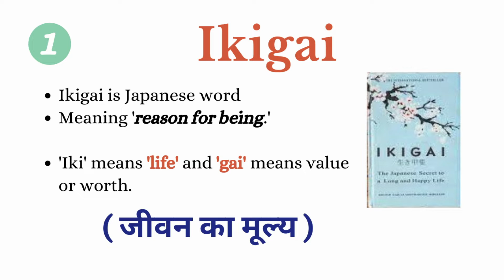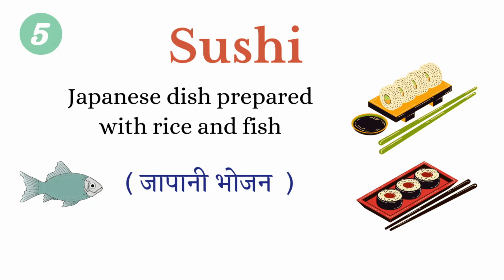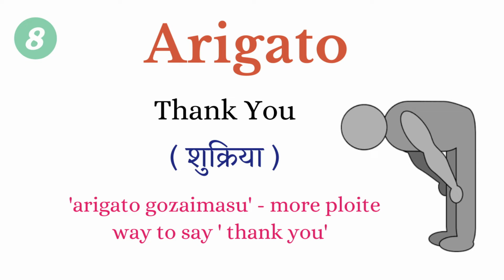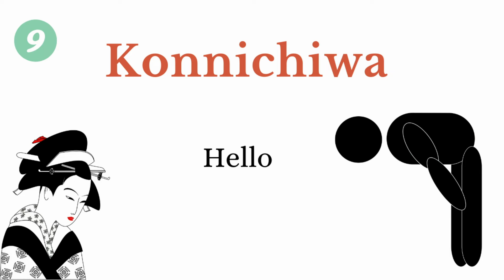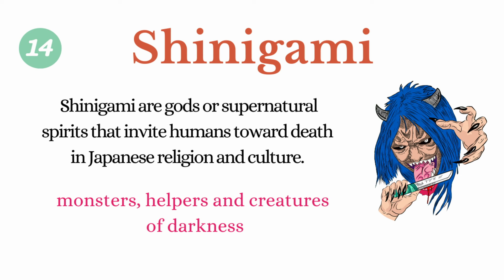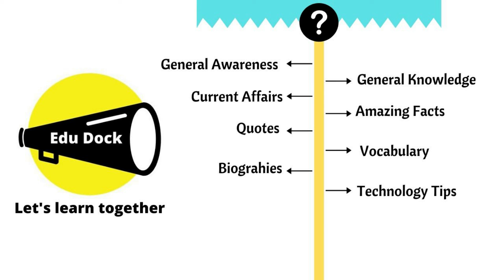Japanese Words | Foreign Words | Vocabulary | जापानी शब्द | Edu Dock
( Strange Vocabulary )
Edu Dock - Hindi